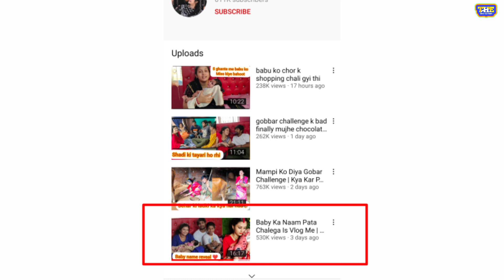जानिए मम्पी ने किया रखा अपनी बेटी का नाम | mampi.rahul baby full name reveal